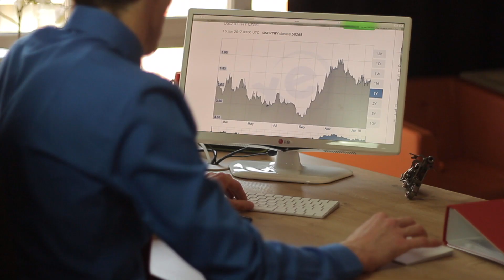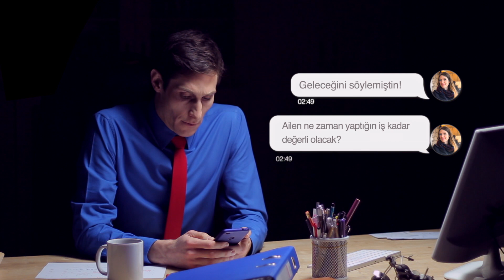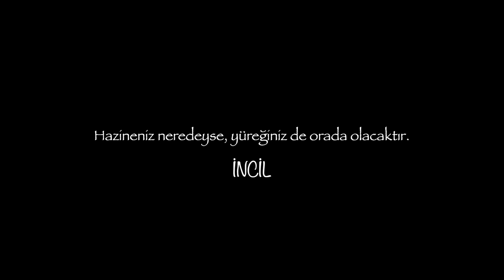İşkolik [Kısa Film]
Umut Kalesi ilk kısa filmimizle sizlerleyiz; "İşkolik / Workaholic"

"Hazineniz nerede ise yüreğiniz orada olacaktır." (İncil / Matta 6:21)

İlahi akorları, kamera arkası görüntüleri, programda çıkan gençlerin hikayeleri ve daha fazlası için

Artık WhatsApp’tan bize ulaşabilirsiniz! ► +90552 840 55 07

Ve Instagram’da bizi takip edin!

UMUT KALESİ KİMDİR?

Umut Kalesi, Hristiyanlık hakkında en çok merak edilen sorulara ve bilinen yanlışlara, Kutsal Kitap öğretisinin ışığında yanıt veren; Hristiyan müzik parçalarının ve Hristiyan inancı hakkında en güncel söyleşilerin yer aldığı Youtube kanalıdır.